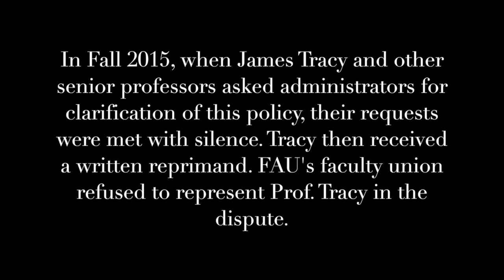TracyvFAU Analysis: FAU's Suppression of Faculty Speech Is Now Federal Law--Attorney Matthew Benzion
On December 11, 2017 the jury in the TracyvFAU 10-day trial returned a verdict in favor of defendant Florida Atlantic University. The federal case involved the work of over 12 attorneys and close to 500 separate legal briefs. Yet the decision's implications for the First Amendment and free speech can be summarized in five minutes.

Trial attorney Matthew Benzion discusses Florida Atlantic University's unlawful use of an "Outside Employment/Activities Policy" to fire Professor James Tracy and restrict faculty and staff speech before-the-fact--a policy that is now effectively part of federal law and can be arbitrarily used to police and reprimand any public employee's personal activities and online speech.

To find out more about the TracyvFAU appeal and ongoing federal litigation against Florida Atlantic University Police officers, please visit

This video is the sole opinion of its creator. Anything that is said is either opinion, criticism, information or commentary.